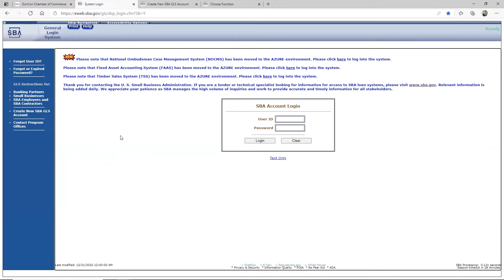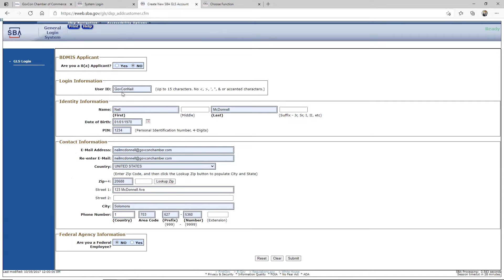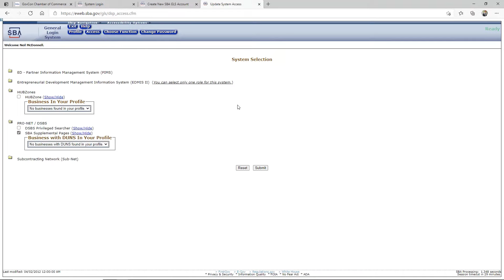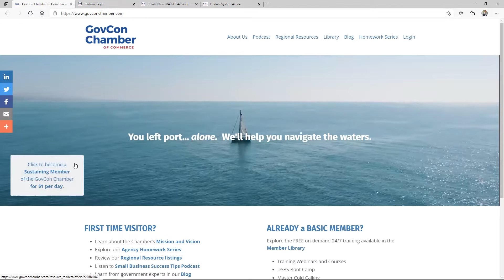How to Use the SAM.gov General Login System to Access DSBS Supplemental Pages Small Business Profile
In this video, Neil demonstrates how you can access your DSBS profile fields to update your profile when you can't get access through  sam.gov if you forgot where it is.
Remember that your small business federal government contracting profile is made up of your SAM.gov profile and your dynamic small business search fields
🔥  WARNING | Small businesses do not need to pay a 3rd party to register in the System for Award Management (SAM.gov).
👉 SAM is a FREE government website that allows businesses to register as a government contractor, update your registration information, and search for government contracting opportunities.
👉  While there are many companies and individuals who offer paid services to help businesses register in SAM or navigate the government contracting process, it is important to be cautious and ensure that the services being offered are legitimate and necessary.
👉  Many of the services offered by these companies can be completed for FREE by the business owner or an employee with the necessary skills and knowledge.
👉 If you do decide to work with a consultant or company to assist you with SAM registration or other aspects of the government contracting process, it is important to thoroughly research the company and ensure that they have a good reputation and a track record of success in the industry.
👉  You should also be clear on the specific services being offered and the costs associated with those services.

👉 Your DSBS Small Business Profile is Critical to Federal Contracting Success in 2023. Fix it today!

✅ 𝗚𝗢𝗩𝗖𝗢𝗡 𝗶𝗻 𝗮 𝗕𝗢𝗫 | 𝗙𝗥𝗘𝗘 𝗠𝗘𝗠𝗕𝗘𝗥𝗦𝗛𝗜𝗣
Maximize your Visibility to Federal Buyers • Find teammates to work with • Respond to the Right Opportunities

🔔 Neil McDonnell, GovCon Chamber president